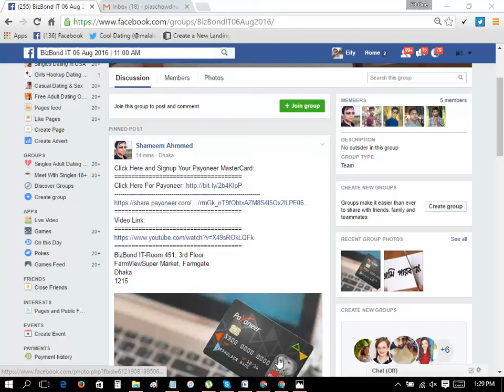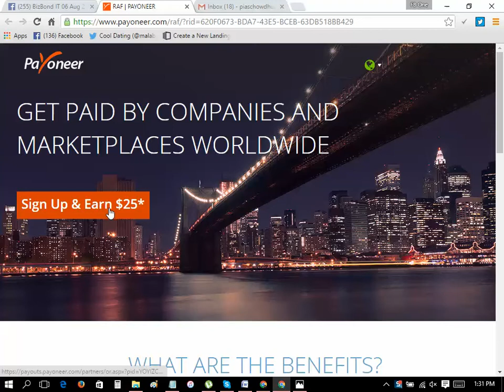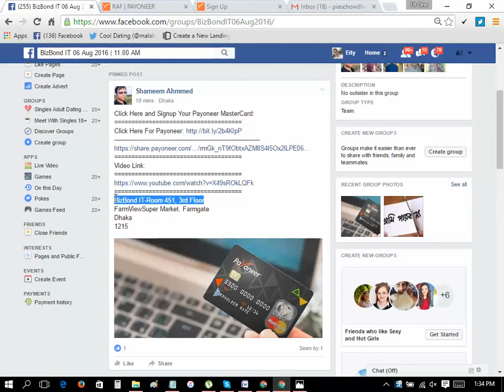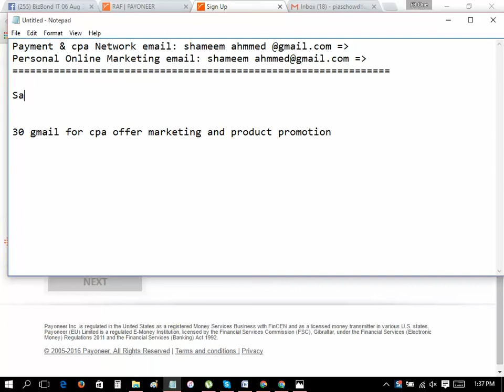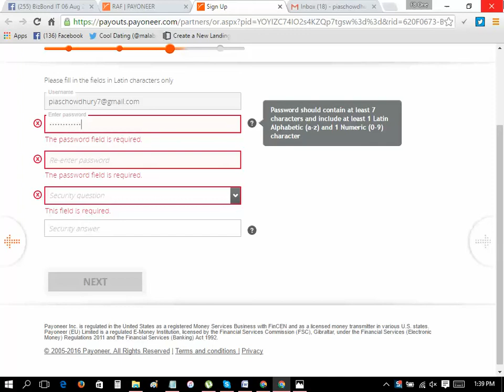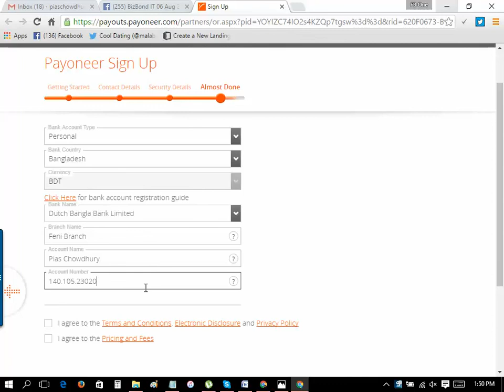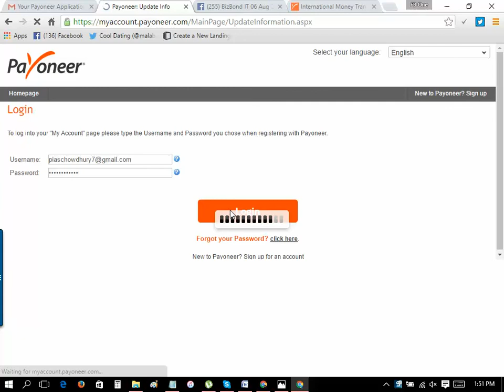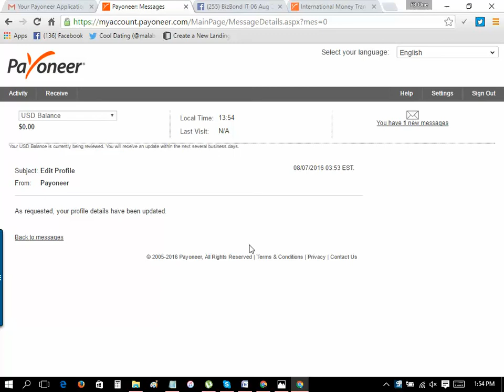Payoneer SignUp with new Update system using bank account By Shameem Ahmmed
Hello friends,
Payoneer SignUp Proccess with new Update system with bank account By Shameem Ahmmed